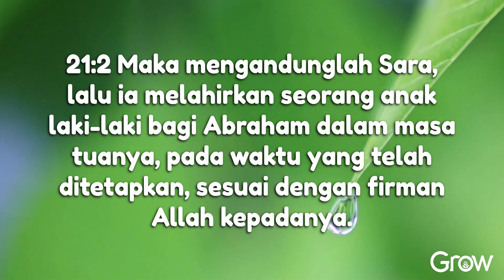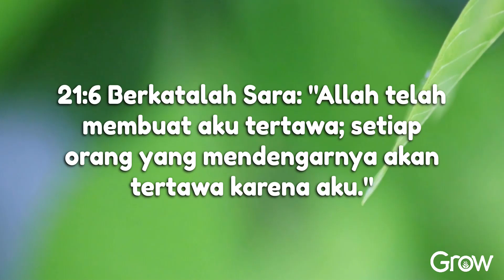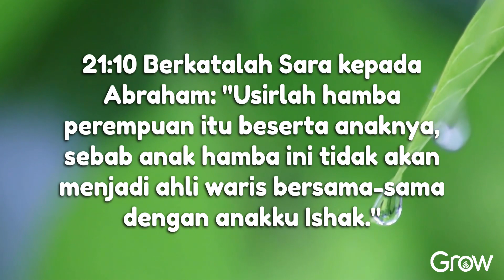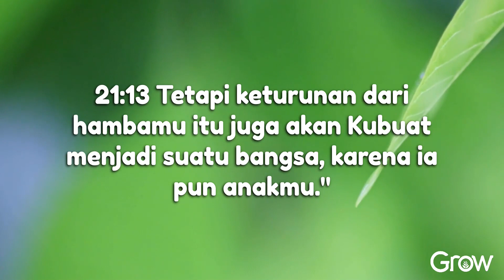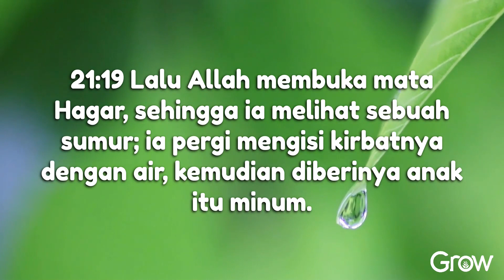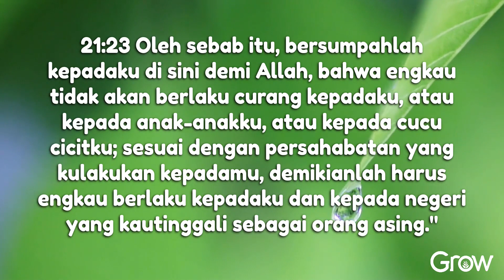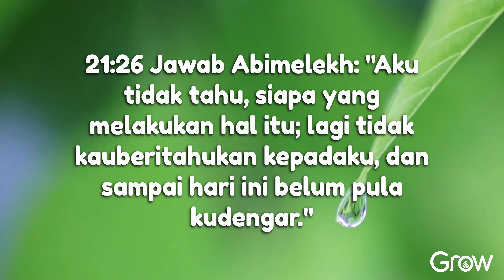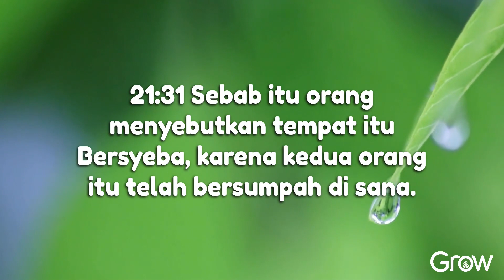Kejadian 21 (Audio bacaan Alkitab)